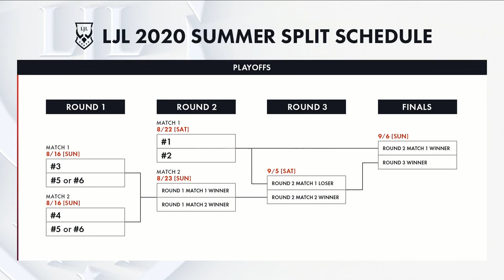DFM vs RJ｜English Cast｜LJL 2020 Summer Split Week 7 Game 1